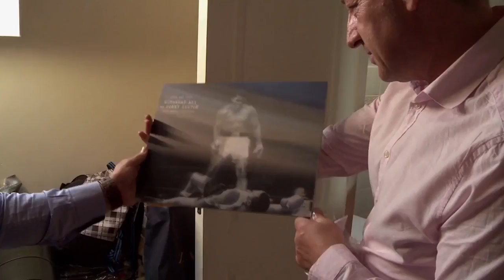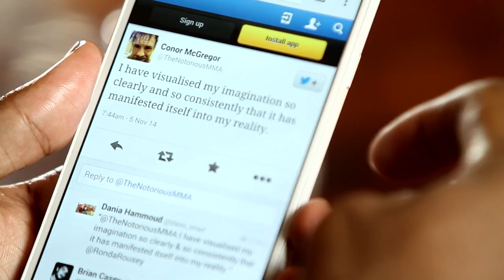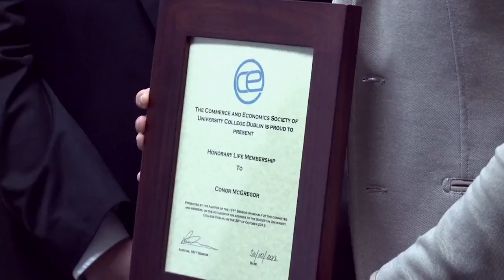Conor McGregor The Life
All footage from the UFC & "The Notorious" documentary